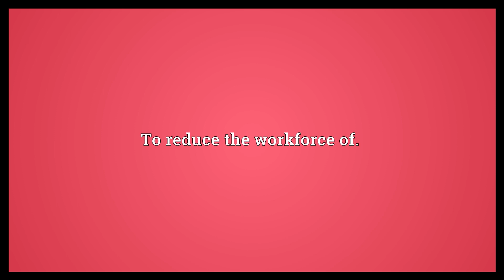Downsize Meaning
Video shows what downsize means. To reduce in size or number.. To reduce the workforce of.. To terminate the employment of..  Downsize Meaning. How to pronounce, definition audio dictionary. How to say downsize. Powered by MaryTTS, Wiktionary